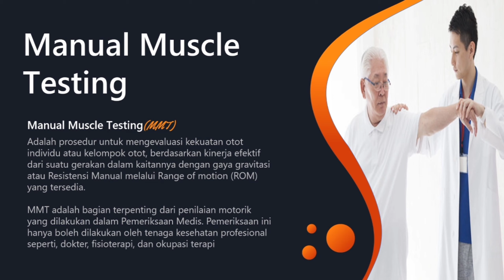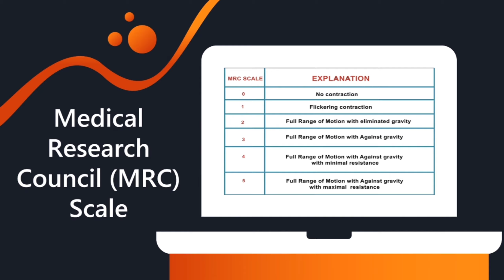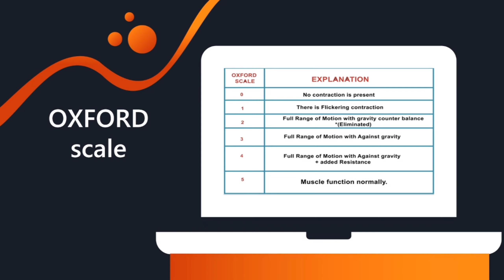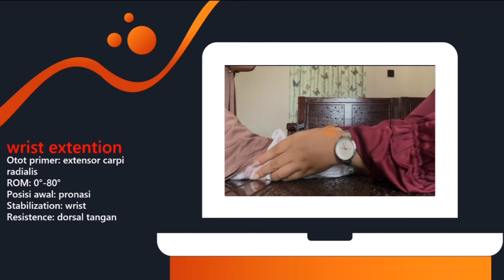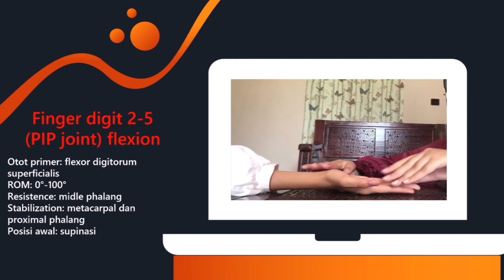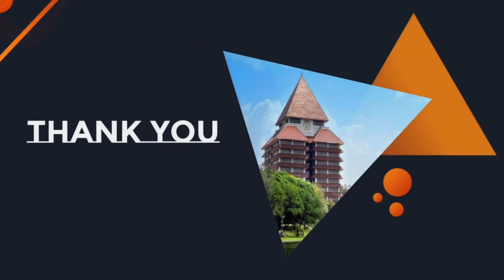MMT - PIP Flexion Digit 2-5 & Wrist Extention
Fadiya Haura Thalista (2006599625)